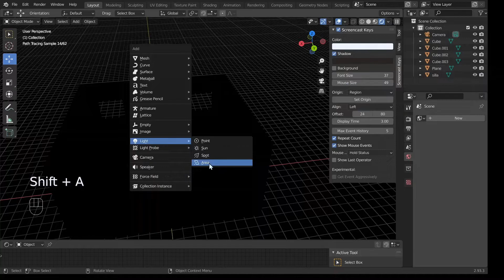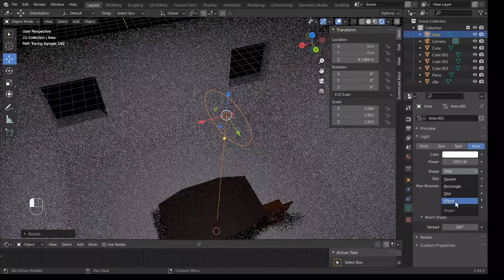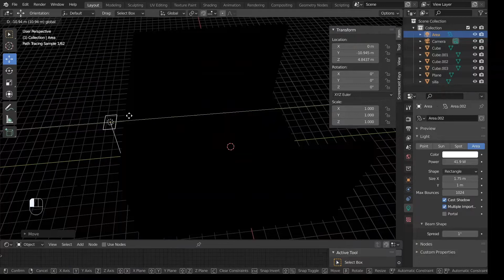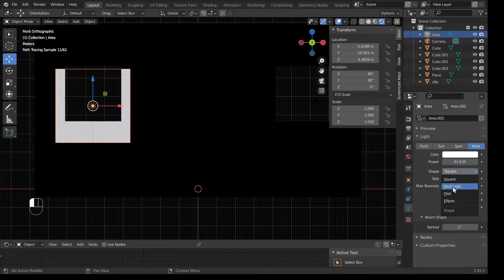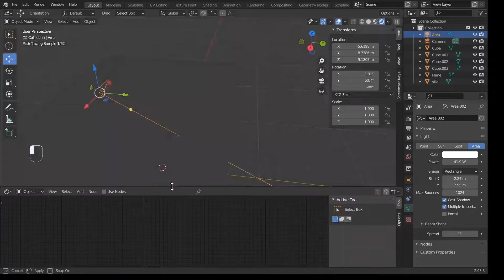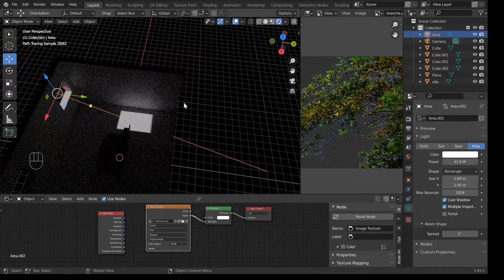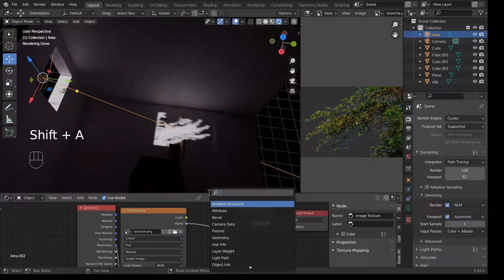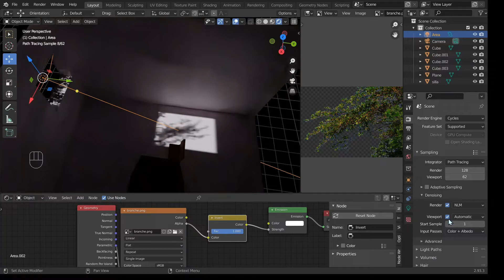Área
Este video hace parte de la Tecnología Animación 3D. Para ver todo el programa de formación te invitamos a estar atento a las fechas de inscripción